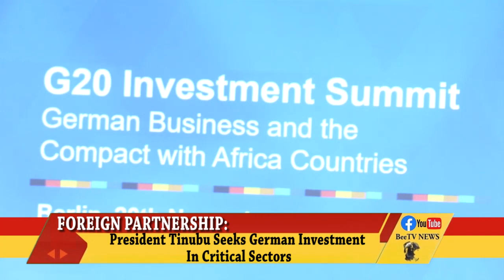FOREIGN PARTNERSHIP: President Tinubu Seeks German Investment In Critical Sectors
FOREIGN PARTNERSHIP:

President Tinubu Seeks German Investment In Critical Sectors